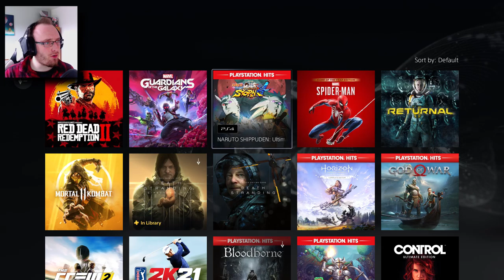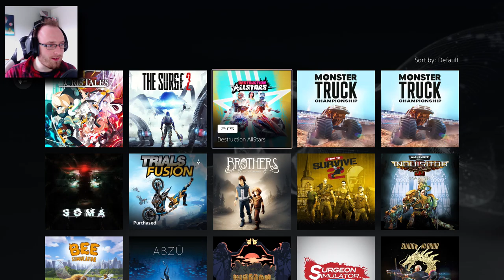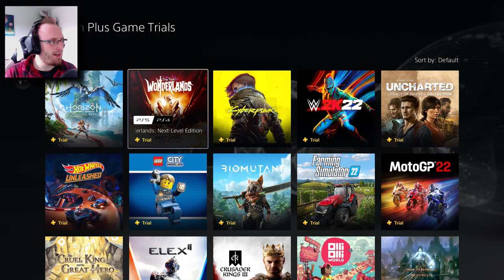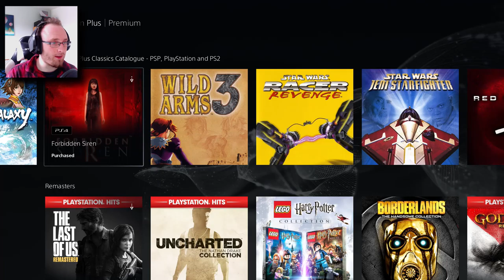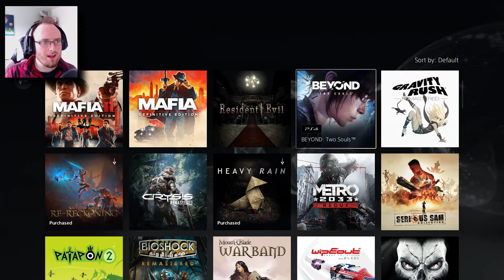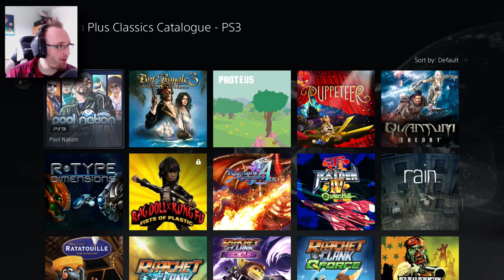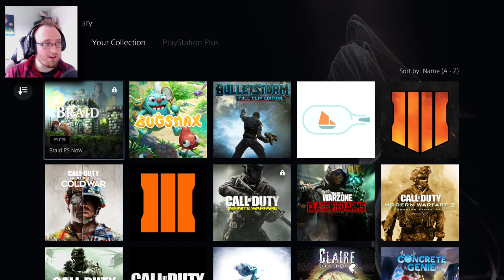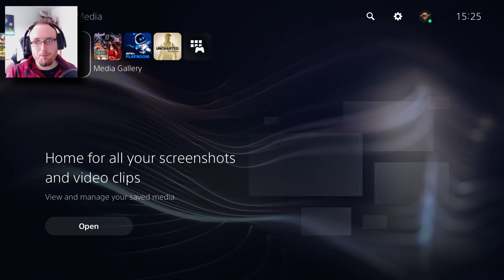Is the new PS Plus worth the cost?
While I am pumped for the new PS Plus service, is still has a long way to go to even begin to compete with Microsoft Game Pass.